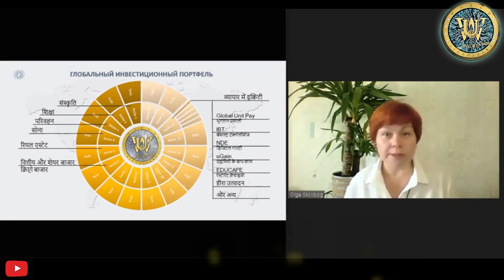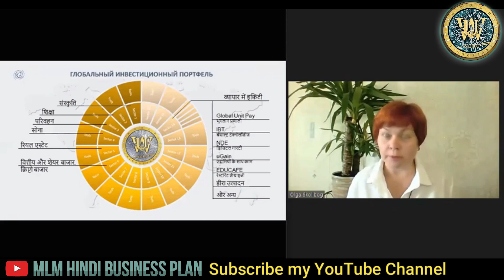WCRU लेने से हमें कहां-कहां से लाभ प्राप्त होगा || From where we will get benefit by taking WCRU